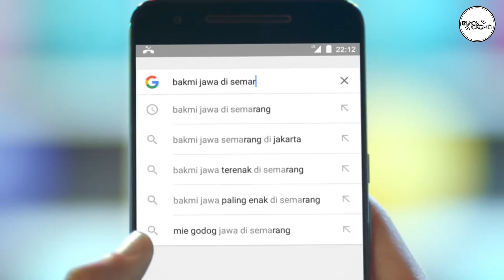SelaluTauYangDituju Selalu Tau Bakmi Jawa Terdekat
Project : Google Indonesia

Agency : Bujuk Rayu
Production House : Black Orchid
EP : Amelia Fitri
Producer : Jo Lydia
Director : Zahir Omar
Dop : Keong Low